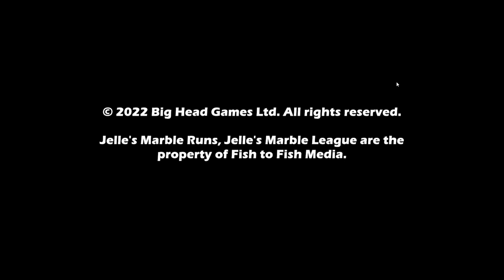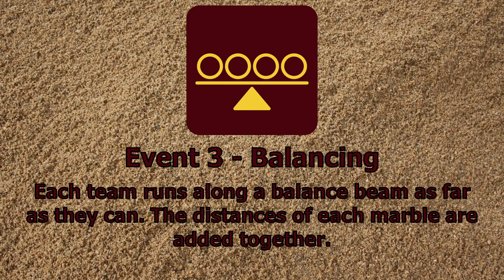Jelle's Marble League (Game) - Season 6 - Qualifying - Group B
Now that the Showdown is over, we can get on with Qualifying.
One team from last season was selected as a 'host', in this case it was the Bumblebees.. (and oddly enough, this was recorded before the end of ML2022 and their announcement as actual hosts, it's just taken me this long to get this out there). They were lumped in the 'Auto-Qualified' group with last season's podium finishers (Rojo Rollers, Indigo Stars, and Midnight Wisps).
The remaining twelve teams were put into random.org's list randomizer, in order.. two teams at a time. The top team went into Group A, the bottom into Group B. The same was then done with the twelve Showdown teams.
After the groups were set, the full roster of each group was then also randomized.. done for the events that run four teams at a time.
The twelve teams then compete in four events, with the top 6 advancing on to the main tournament. The bottom six get relegated to next season's Showdown.

Guess I'll note the Black Jacks and Team Plasma here.
The Black Jacks are actually different shades of black/dark grey.. but it doesn't come across too well. The base texture is also different amongst them, but it also doesn't come across well. I'm ok with all of that because they're a solid black team anyway.
Team Plasma... you can't make transparent teams, so I went from there. I could have used their old uniforms that was essentially just a solid color, but that seemed boring.. so I went with a take on their updated look. The 'orange gold' base color of the marbles is actually very faint on the textures I made. The in-game custom team maker doesn't recognize transparency in textures, however.. so the color ends up being just a flat, solid color. I may go in and artificially make the color more faint by hand to make up for that, before I start the actual season.. we'll see.

Also.. the Hornets. I still use them here because the Bumblebees roster is also still the old roster, and does not include the two former Hornets members. ...and I also can't make a fourth (or fifth) custom team. If I could, I would update the Bumblebees roster and add the Purple Rockets, dropping the Hornets.. but alas.
That said, I appreciate the inclusion of the Jawbreakers, but for what I do.. they have no purpose. I only use/see them randomly in some Quick Play events.

Anyway...
00:33 - Steeplechase
Each team, of 4 marbles, races down a course, hopping over sticks along the way. The three quickest marbles' times are added together. Each stick knocked out of place incurs a 1 second penalty to the total time. Quickest total wins.

06:16 - 5m Hurdles
4 teams, 1 marble each, race down a track and hop over obstacles with the aid of ramps. The winner of each of the three heats advances to the final.. the quickest non-winning time also advances. The final determines the top 4.

08:58 - Balancing
Each team, of 4 marbles, move along a beam trying to get as far as they can. Landing in the green catch basin is worth 130.. reaching it, but not landing inside, is worth 120. The distance of each individual marble is added together. Farthest total distance wins.

14:31 - Triathlon
4 teams, 1 marble each, race along a track.. then a sand bit.. and drop into a water portion to end. The winner of each of the three heats advances to the final.. the quickest non-winning time also advances. The final determines the top 4.